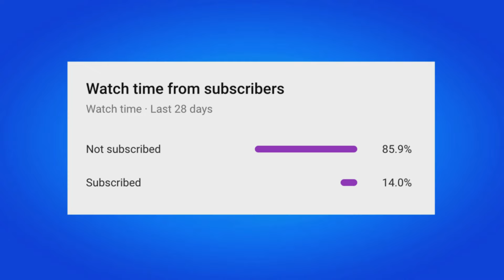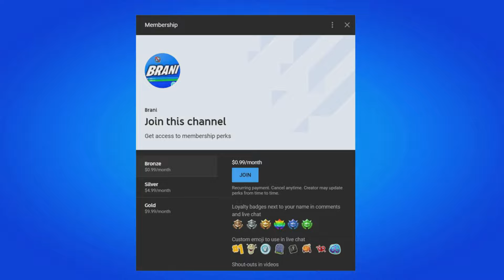OG MARVEL MYTHICS MAP CODE IN FORTNITE CREATIVE CHAPTER 5 SEASON 2! (Vault Unlocked)